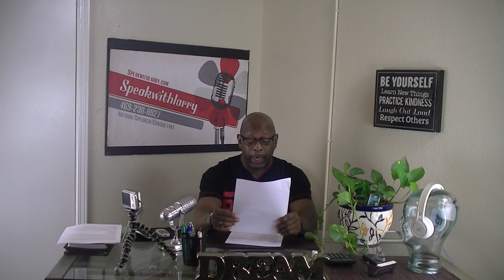How Agents Work In Business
Union business agents represent the interests of the members of their labor union. They are elected by the members and paid by the union to speak on its behalf to both management and the public. Business agents work at the level of the union local. ... Business agents participate in contract negotiations.

Labor union business agents manage the daily business matters of labor unions and act as liaisons between the union and management during contract negotiations. They manage business affairs for the labor unions that employ them, and inform the media of labor union happenings.